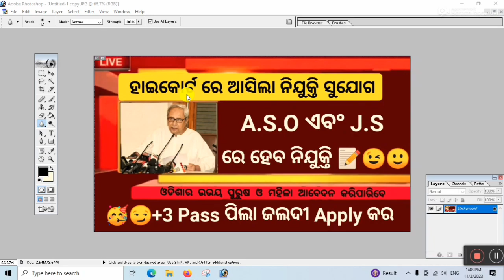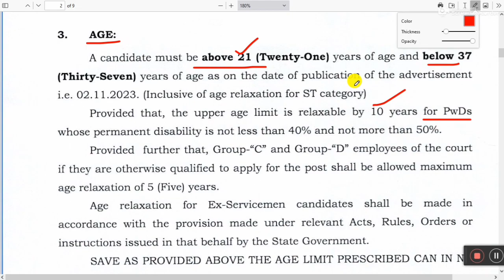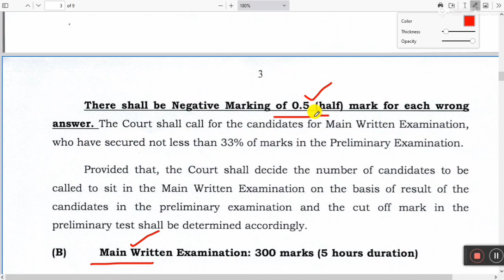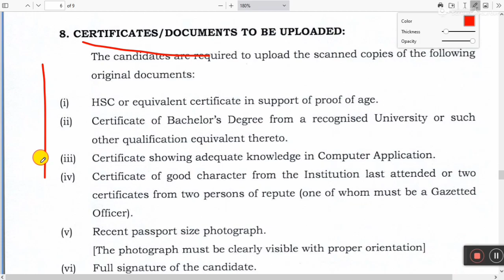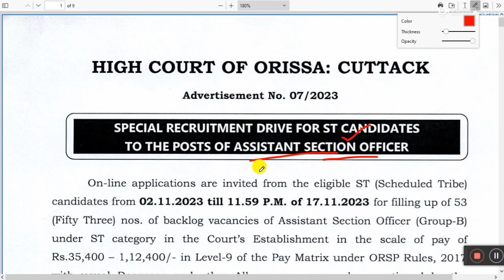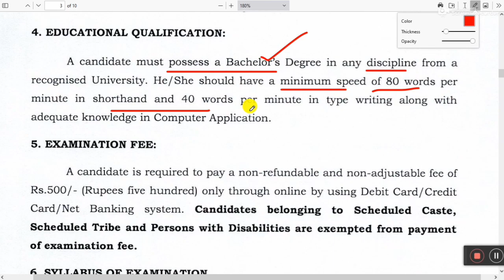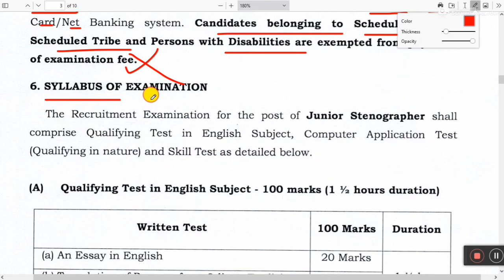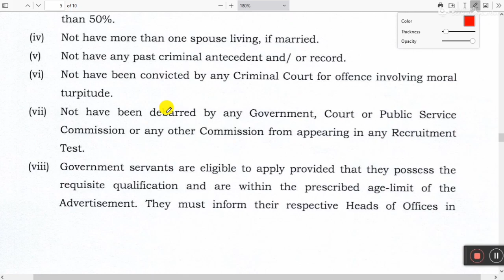ପୁଣି ଆସିଲା ASO ନିଯୁକ୍ତି ! Odisha Assistant Section Officer ( ASO ) Recruitment ! Salary : 35,400 /-